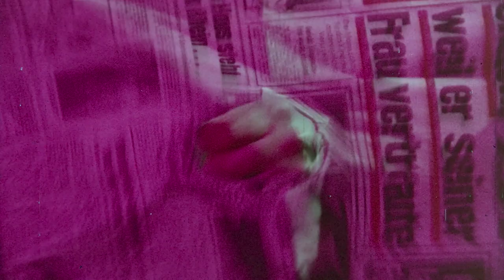Sieben Tage Frist (1959) ORIGINAL TRAILER [HD]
Directed by Alfred Vohrer. With Joachim Fuchsberger, Konrad Georg and Horst Tappert.
AKA : School of Fear